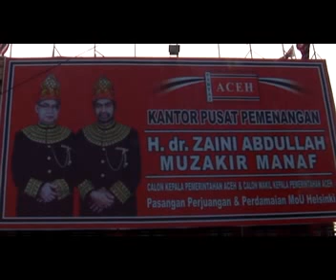01 Imum Jhon - Neupemeunang.mp4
Album ini merupakan sebuah persembahan oleh penyanyi aceh yang bernama Imum Jhon kepada Pasangan Perjuangan & Perdamaian yang di usung oleh Partai Aceh.